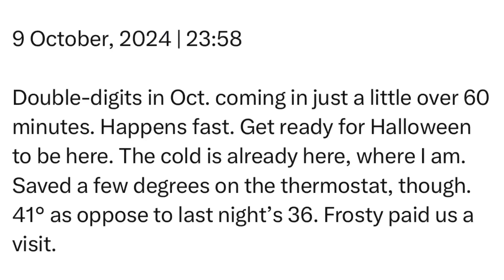Wednesday | 9 October, 2024 | 23:58